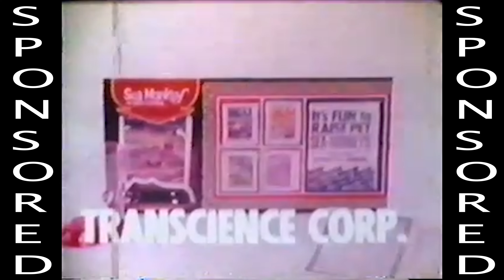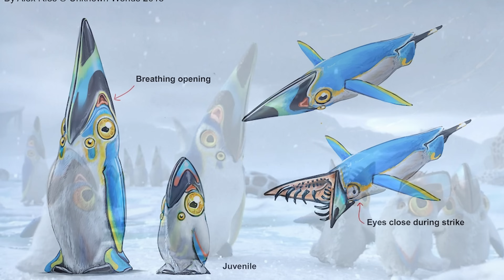Below Zero’s Weirdest Alien Creatures Explained | Subnautica Biology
Join me as we plunge into the frigid waters of Planet 4546B's mysterious Sector Zero. We'll observe remarkable alien life forms that thrive in these arctic depths, each more fascinating than the last.
Every discovery here challenges our understanding of life itself—though I do recommend keeping your distance from the local wildlife.

Chapters:
0:00 - Intro
1:14 - Background
2:14 - Sea Monkey
4:21 - Noot Fish
5:58 - Manta Sleep Mask
7:42 - Lily Paddler
9:26 - Pengwing
11:37 - Snow Stalker
13:39 - Glow Whale